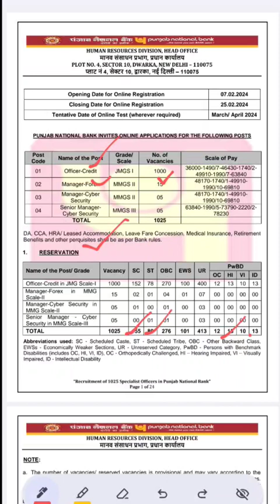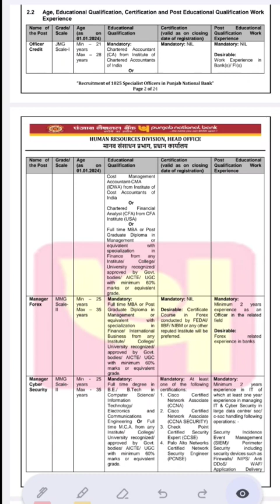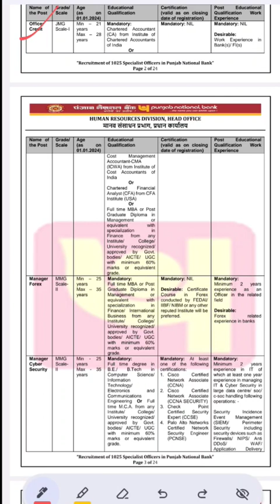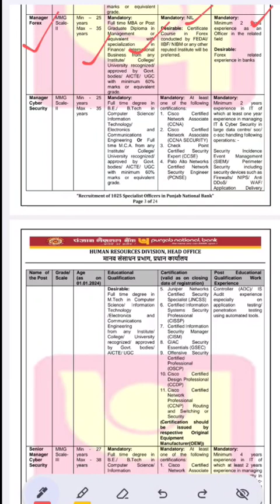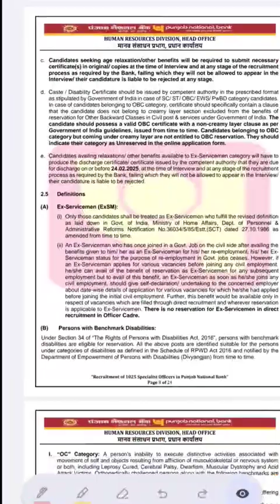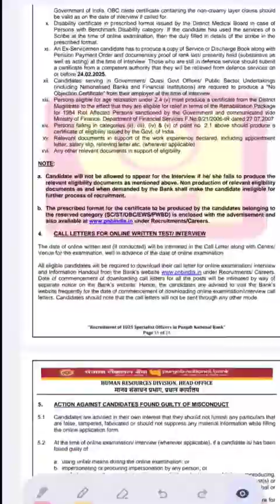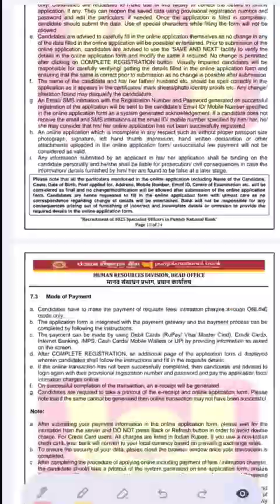Recruitment notification by Punjab National Bank